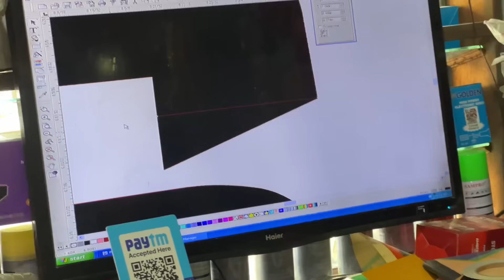New Name Plate 😱| Tail Light Fise Kardi Change 🤔😨| ​⁠@shekher_5600_Vlogs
New Name Plate 😱| Tail Light Fise Kardi Change 🤔😨| ​⁠​⁠